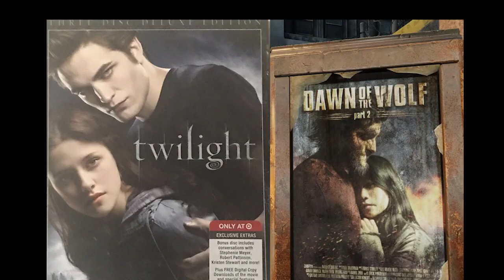CREPUS-CULO (DAWN OF THE WOLF)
La Vomitiva Saga Crepusculo llegó al universo apocaliptico de The Last Of Us